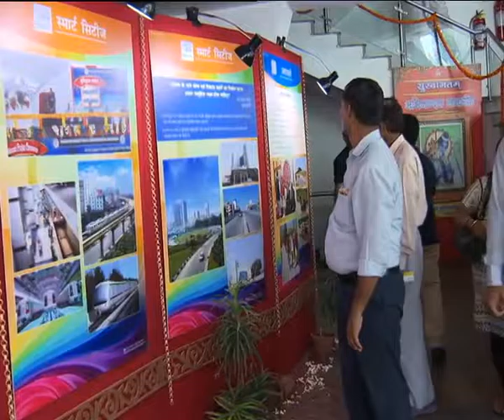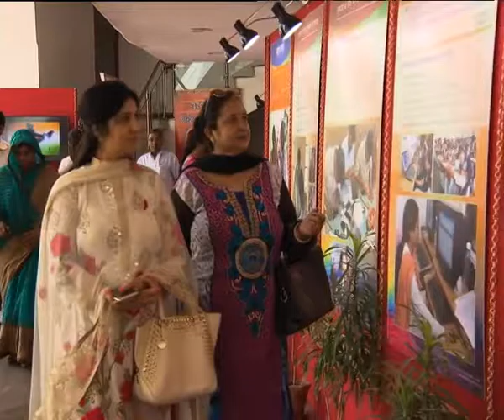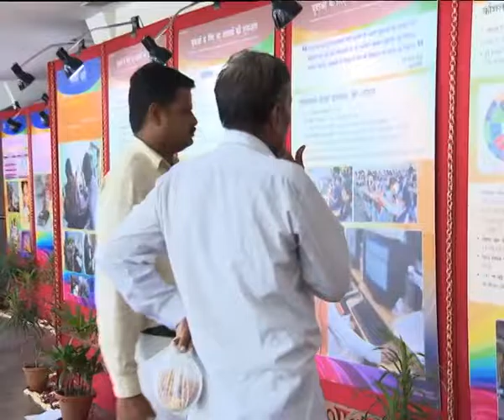Journalist OP Yadav special story on two years of Modi Govt.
Journalist OP Yadav,Editor (News B) DD News,New Delhi. Special story on two years of Modi Govt.